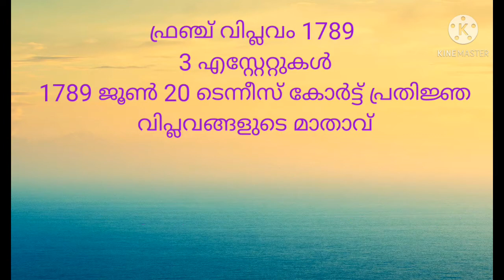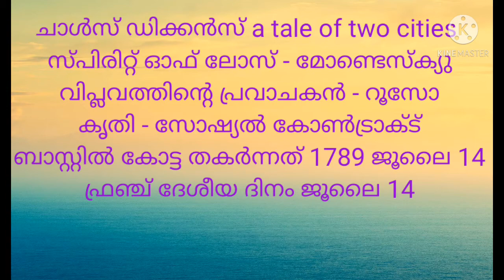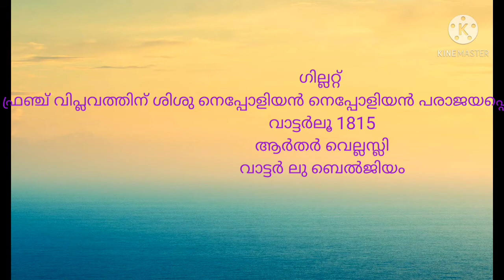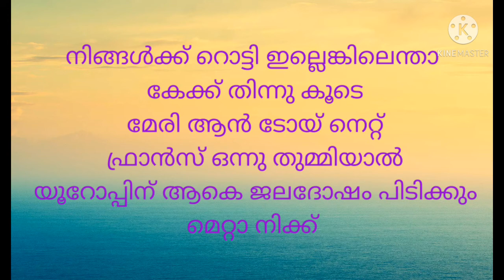ഫ്രഞ്ച് വിപ്ലവം french revolution HSA, KTET Degree Levelprilims vmpsc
ഫ്രഞ്ച് വിപ്ലവം French Revolution HSA KTET Degree levelprilims